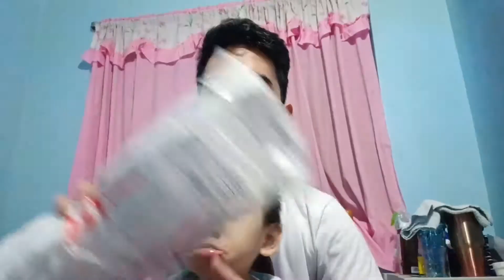Gorilla Pod Review Shoppee 9.9 Sale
Hi mga besh. Share ko lang and review narin ung nabili ko during 9.9 Sale ni shoppee.. gorilla pod for your baby dslrs and cellphone ku g anu man gamit niyo pang vlog. 😁😁

ShoutOut to Lucky Shop ng Shoppee.
Very responsive💪💪💪

Shoppee Seller:

*Lucky Shop

Price: 35.00php ( Sale Price )
SF: 20.00php ( Voucher Discount )
FAQ:

NAME: Ged
AGE: 27
LOCATION: Baguio